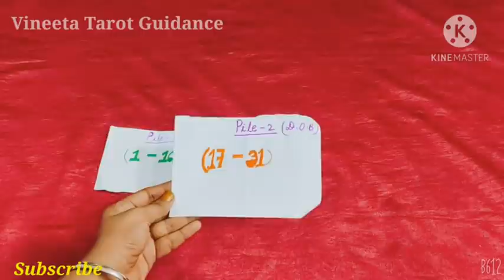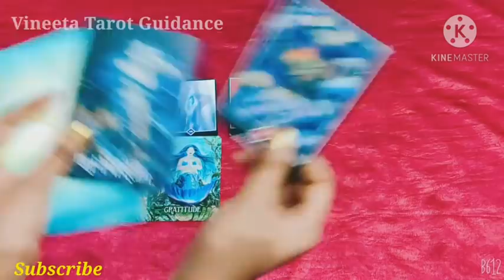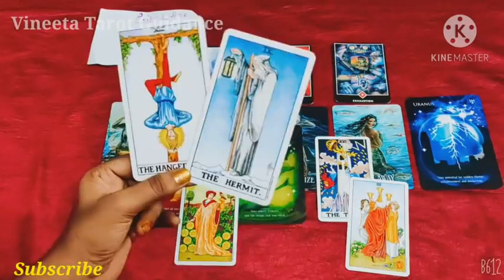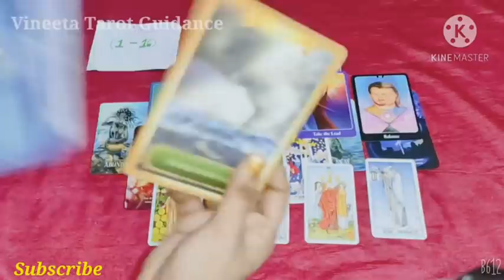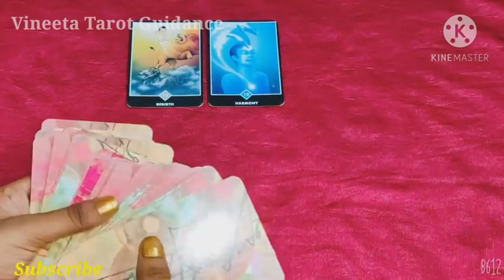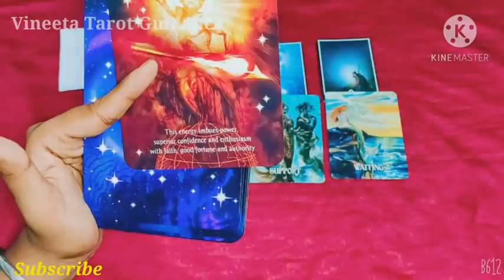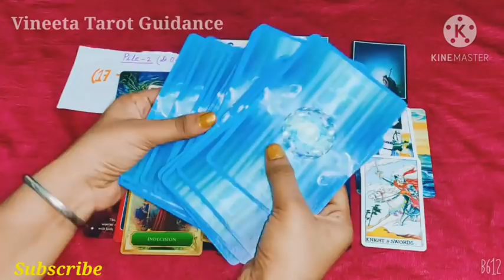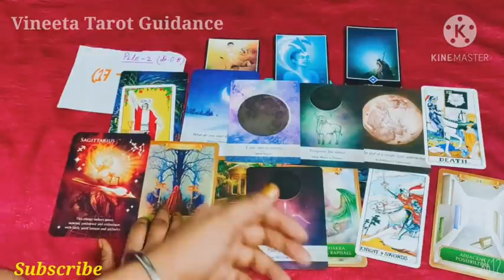🎎How will your Future Spouse (Wife/Husband) treat you after marriage👰🤵Their behaviour after marriage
This is Vineeta here
I am back with a new video.In this video u will be able to know about your marriage. This is a super detailed general reading for all. This reading is Timeless, Not Gender Specific, Valid for all who wants to get married 🌹
In this reading u will be able to know

1)Who will you marry
2)How will your future Spouse treat you after marriage ❤️

3)How will be the bonding?
4)their behaviour with you
I hope this video will be liked by you. Love u all♥️♥️♥️♥️

who will you marry, who is my future husband, pick a card, who is my life partner
Time Stamps
💘 Intro -

💖Pile Selection - 0:36

♥️Pile 1- 0:53

💕Pile 2  - 22:49

♥️If u feel generous n wants to help me.. I m sharing here my amazon wish list.. Help me to buy a deck so that i can use that in the readings

Thank u so much and you are always welcome in this family of Vineeta Tarot Guidance 🌷🌷🌷

Friends please keep in mind that this is a general reading so some messages may not resonate with you.. So dont worry about that. Take what resonate n leave the rest..🌺🌷😊